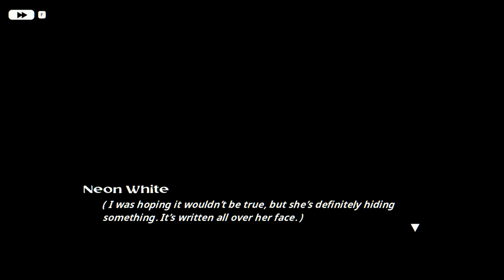Neon White [8] The Boss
I was just talking about how the hint pathway is usually trivial to solve, and then two get me in a row. Guess I spoke too soon.

Green being the mystery boss is the least surprising thing. Although I'm not sure why they still went by colors while they were alive.